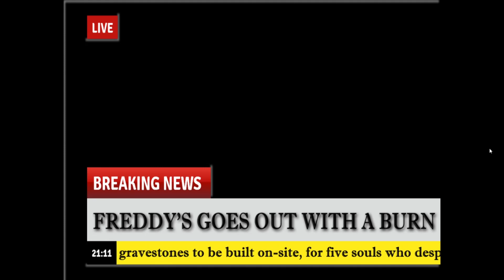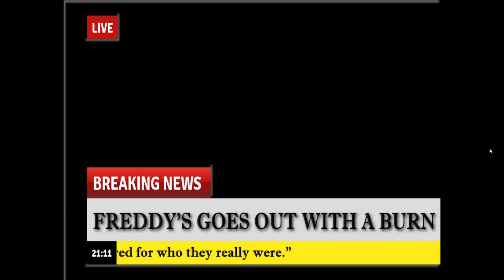THE END OF HENRY MILLER || DAYSHIFT AT FREDDY'S 3 (TRUE ENDING)